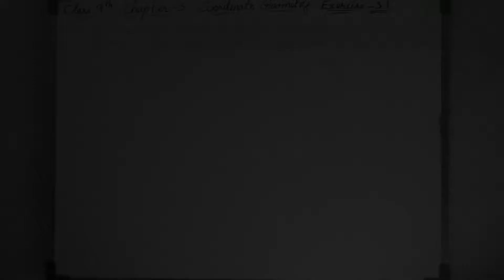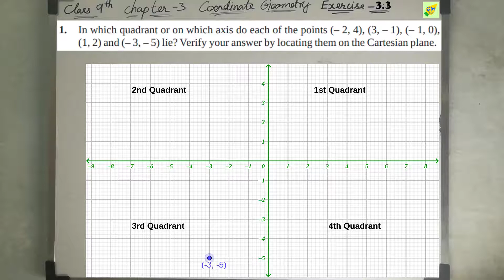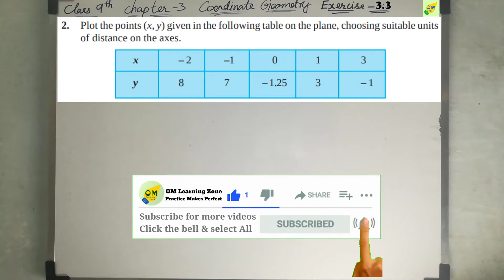CBSE 9th Maths | Chapter 3 | Coordinate Geometry | Exercise 3.3 | Q 1,2 | In Tamil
Coordinate geometry is the part of mathematics and it is useful for making things to understand from the point of view. And the simple way the coordinate geometry is the pair of number lines which intersect and making some coordination to making points with some geometric usages and for some arithmetic usages. In this chapter, we are gonna handle with some graphs and plotting points with it. Even this is the very smallest chapter ever in this book and with a very little amount of sums. but from here we can get the concept of trap and plotting the points with or without mentioning it.

Note:
1- Don’t skip any sums, exercise, and videos importantly introduction video.
2- Don't forget to subscribe to our channel and click the bell icon to get instant notification of every video uploads If you like this video give the thumbs up and you can post your doubts and opinions in the comment box.

Discussion forum